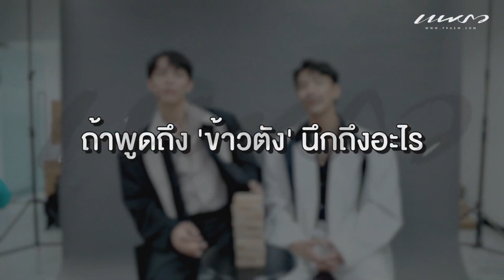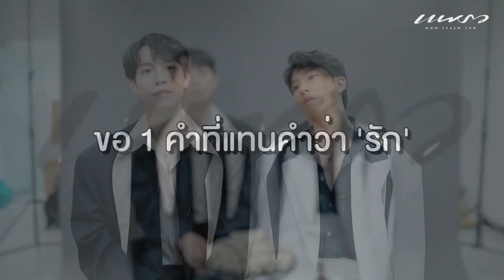[ENGSUB] FirstKhaotung - PraewXFirstKhaotung (Interview and play games)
คลิปนี้ไม่ใช่ต้นฉบับ เพื่อฟังน้องๆให้อย่างเต็มที่สามารถดูคลิปน้องเต็มๆได้ที่ลิงค์ได้ล่างนะค้า

I translated everything from google Translate. There may be some words that are inaccurate and cannot be read. You guys can tell me to explain more. I wanted everyone to know and enjoy them, so I translated them. but to properly support them.
when watching this clip Please follow to watch the original clip.